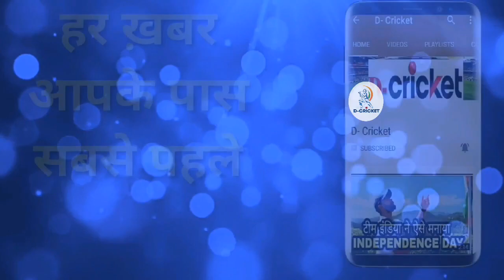MS Dhoni Heart- Touching Moment In Chennai Super Kings vs Sunrisers Hyderabad Match | IPL 2020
MS Dhoni Heart- Touching Moment In Chennai Super Kings vs Sunrisers Hyderabad Match